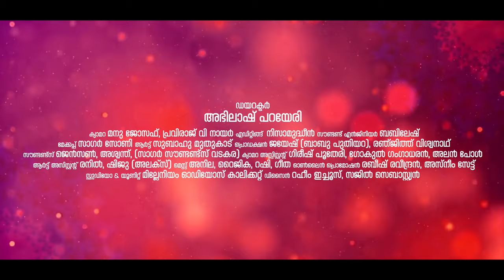കലയാതെ കൽവിയും കുറയാതെ... ലക്ഷ്മിദേവി സ്തുതി | Biju Bala | Bhajana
DIRECTION             : ABHILASH PARAYERI
SINGER                    : BIJU BALA
LYRICS & MUSIC    :  TRADITIONAL
CAMERA                  :  MANU JOSEPH , PRAVIRAJ V NAIR
EDITING                   : NISAMUDHEEN
PRO.CONTROL        : JAYESH (BABU PUTHIYARA) , RENJITH VISWANATH
MAKEUP                  : SAGAR SONY
ART                           : SUBAHU MUTHUKAD
ONLINE MEDIA       : ASNEEM SAIT , RABEESH RAVEENDRAN
UNIT &STUDIO        : MILLENNIUM DIGITAL CLT
DESIGNER MEDIA  :  RAHEEM ICHOOS , SAJIL SEBASTIEN